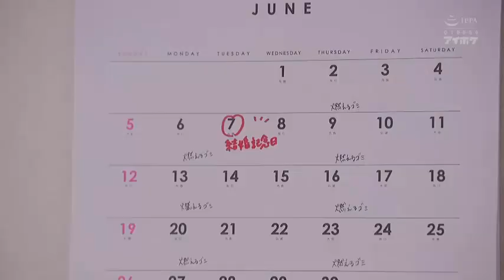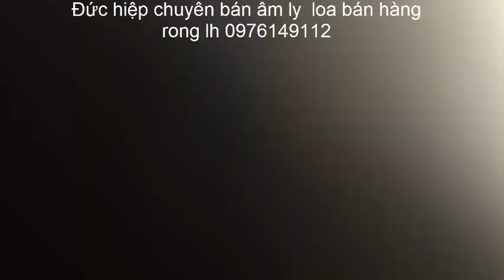Japanese movies, classical music 25